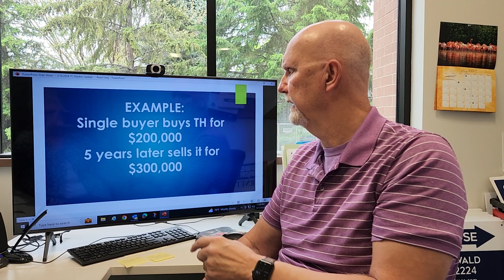Dave's TC Market Update for May 16, 2024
Join Dave as he gives a short explanation of Capital Gains Tax!